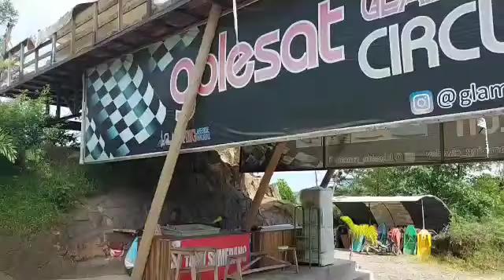Glamping Ranca Bali Ciwidey